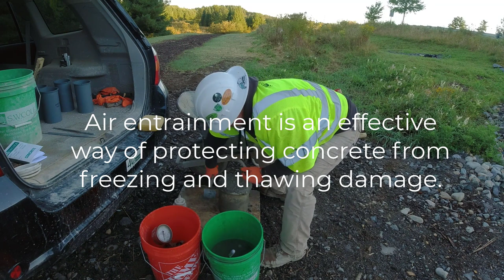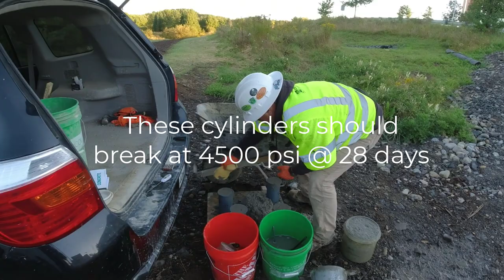They Tested Our Concrete! (Slump, Air, Cylinders)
This is how you do a concrete slump test, test for air-entrainment, and take concrete cylinders to test strength at 7 and 28 days.
We're pouring a bridge deck for a walking path and the concrete was tested to make sure it was within specifications.
The spec was 4500 psi concrete, 6 inch slump, 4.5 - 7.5% air entrainment.
See how the test turned out in the video.

MARSHALLTOWN SHOCKWAVE VIBRA-SCREED:

TOPCON LASER LEVEL:

DEWALT PENCIL VIBRATOR TOOL:

INVERTER GENERATOR LIKE WE USE:

HAND FINISHING KNEE BOARDS:

MAG FLOAT & STEEL TROWEL SET:

2" MARGIN TROWEL:

CONCRETE PLACER OR KUMALONG:

CONCRETE FINISHING BROOM:

CONCRETE SCREED:

CONCRETE EDGER:

CONCRETE GROOVER:

BOSCH HAMMER DRILL: